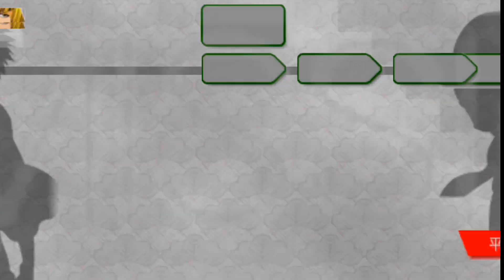Bleach - Heat the Soul 4/Battle Mission (Short-PSP)